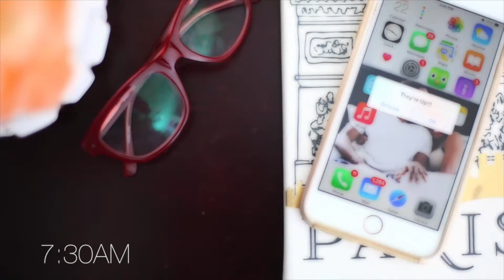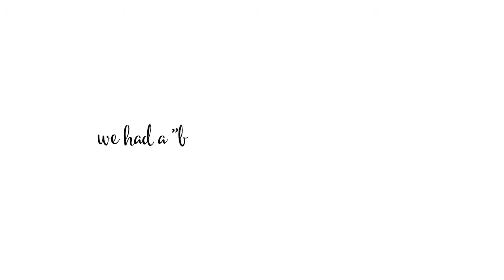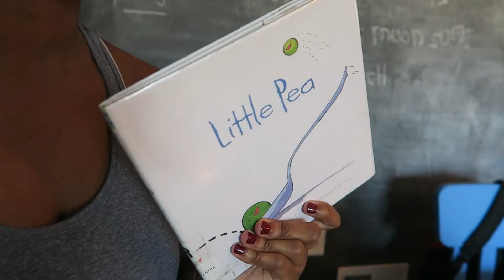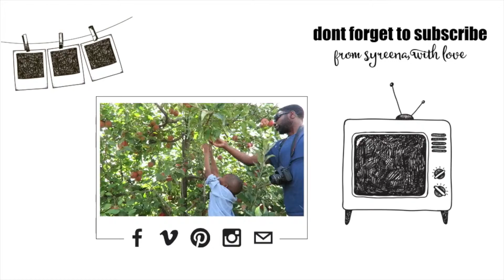we're in business #013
From Syreena, With Love
"because everything should be done in faith and with love”

FILMED & EDITED BY SYREENA B

CAMERAS
-Canon 5D Mark II
-Canon g7x